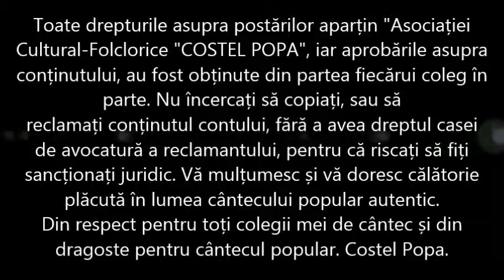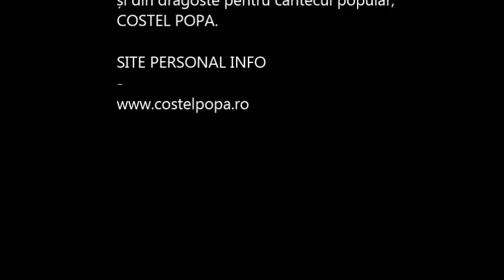Costel Popa Canta cucu pe un delut